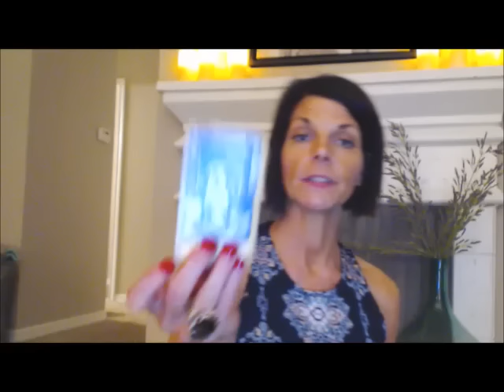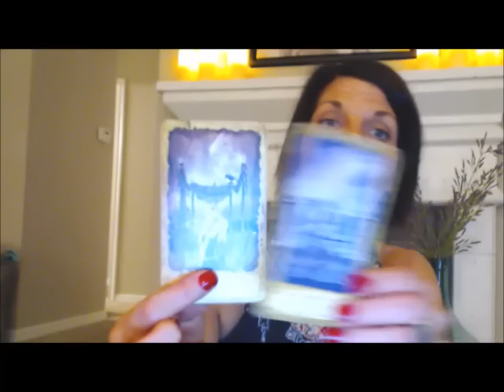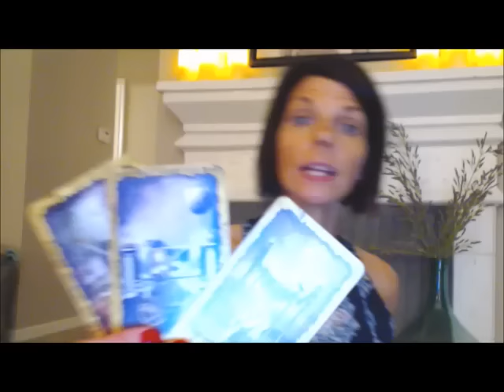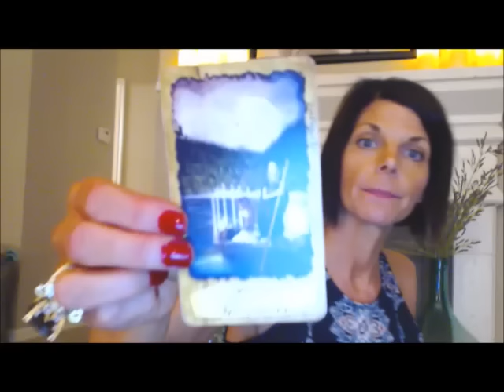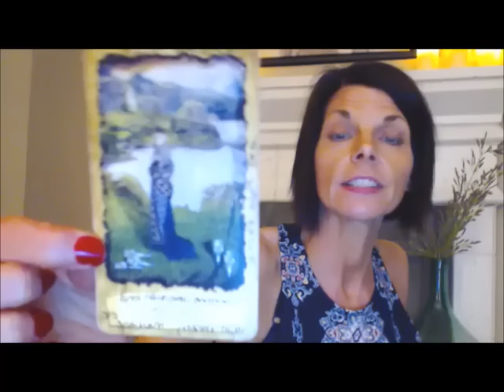GEMINI JUNE 2016 GENERAL TAROT READING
GENERAL TAROT READING FOR JUNE FOR GEMINI.
NOTE: SUN, MOON AND RISING